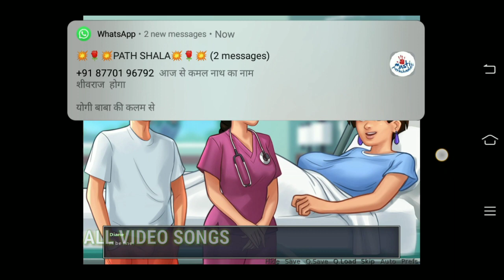Diane All event complete step by step || Summertime saga v0.17.1 || walkthrough PC guide #9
Wellcome to All Video Songs
Copyright use with :-  NA

Diane, & Roxxy event complete step by step || Summertime saga v0.17.1 || walkthrough PC guide #9

यह चैनल किसी भी गलत उपयोग के लिय नही बनया गया है |